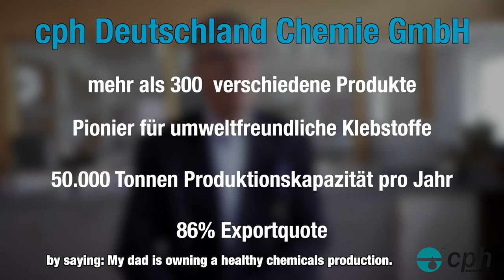cph Deutschland Chemie GmbH - Corporate Movie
cph Deutschland Chemie, a medium-sized chemical company specializing in the development, manufacture and sale of industrial adhesives, introduces itself in this image film.

cph Deutschland Chemie is part of the international cph group with production facilities in Germany and abroad. We cover all applications in the labeling industries on glass, PET, sheet metal, PVC, PE etc, with casein, starch, hot melt and dispersion adhesives. In addition, there are numerous applications of paper / cardboard composites in the packaging industries, wood and foil composites, in the furniture industry and in pallet security. The cigarette industry also relies on cph, as do numerous manufacturers of baby diapers.